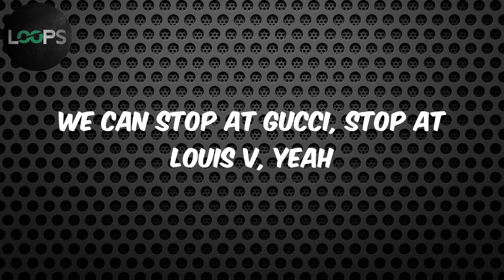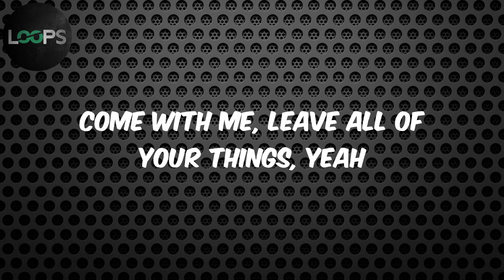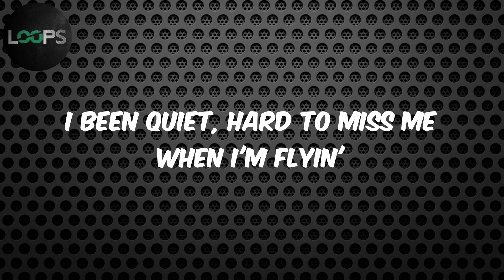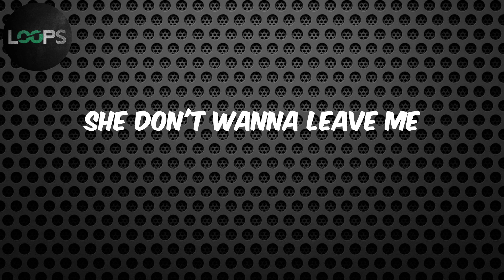GREECE (feat. Drake) (Lyrics) - DJ Khaled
GREECE Lyrics DJ Khaled

Lyrics :
We The Best Music
Another one
DJ Khaled
We can stop at Gucci, stop at Louis V, yeah
Come with me, fly you out to Greece
Full speed, survoler Paris, yeah
Full speed, survoler Paris
Speedboats, baby, in Nikki Beach
Waves in my ears, smokin' weed (Oui, oui)
Whippin' through the sand in a Jeep (Oui, oui)
All because of what I did on beats, baby
Life's sweet, baby, iced out, baby
You just go get ready, we go out, baby
Long time lookin' for the bounce, yeah
OZ had the bounce, yeah
Full speed, je suis ton génie
Rolls Royce, baby, in Hidden Hills
Bags full of hundred dollar bills (Oui, oui)
Joggin' past your wife and she get chills (Oui, oui)
All because of how I kept it real
Life's sweet, baby, on a G-Wag
I get you anything you need, baby, yeah
Worked for everything you see, baby
Ooh-wee, baby, ooh
Never fallin', why you makin' problems?
I've been silent, why you makin' problems?
I'm a problem, bein' rich is not my fault
You decide who you think the shit reside with
I been quiet, hard to miss me when I'm flyin'
Gone out to Caicos, she can stay in my room
She can stay in my room, and it ain't my
I was tryna play it right
I was tryna treat you nice
Funny how I had to stop
See me when I'm outside
We ain't have a problem
Then you went and found one
How you gonna get a bag?
She can't help but get attached
See me when you're outside
See me on the Southside
I could tell you're sick inside
'Cause she just wanna love me
She don't wanna leave me
She just wanna love me